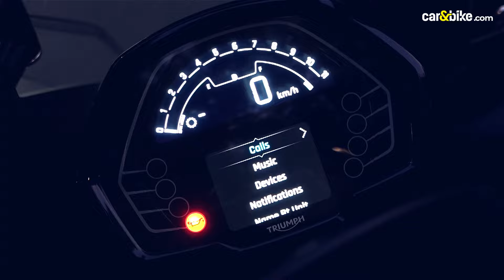2022 Triumph Tiger Sport 660 Review In Hindi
एक बढ़िया घुमावदार पहाड़ी सड़क पर हमारे साथ है ट्रायंफ टाइगर परिवार की सबसे छोटी सदस्य नई Tiger Sport 660. यह कंपनी की ही रोड्सटर बाइक Trident 660 पर आधारित है और हम यह जानने की कोशिश कर रहे हैं कि यह Tiger नाम के साथ इंसाफ करती है? यह कमना गलत नही होगा कि Tiger Sport 660 Trident 660 का एक नया रुप है, जो टूरिंग के लिए ज़्यादा सटीक है. हम नई बाइक की सवारी करने के लिए 200-किमी लंबी सवारी पर निकले हिमालय की गोद में देखने के लिए कि बाइक क्या पेश करती है.